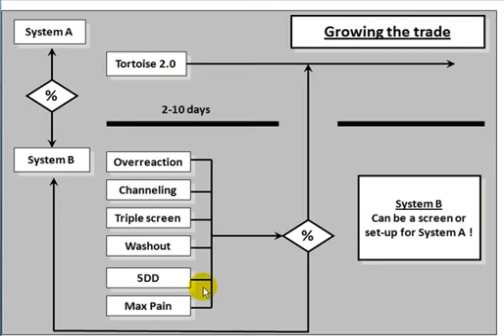System A and System B: comparison and coopoeration